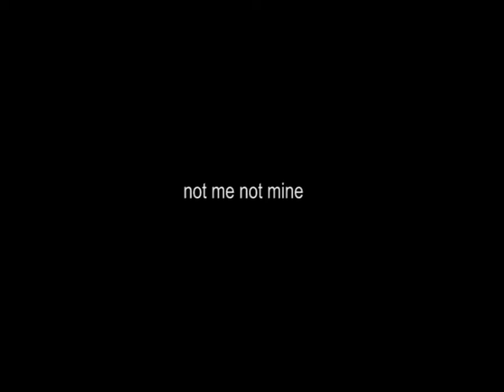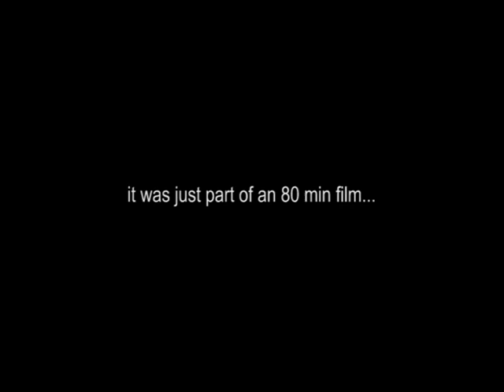Not me not mine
метафора